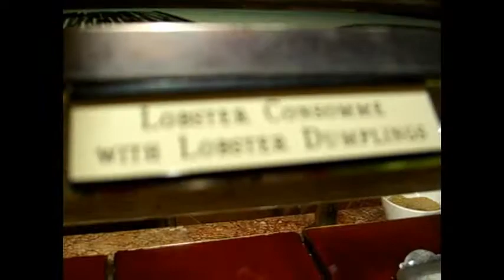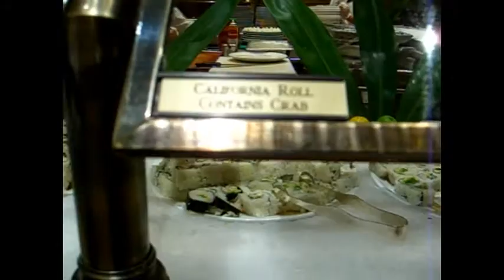Christmas 2007 Buffet at The Bellagio Las Vegas